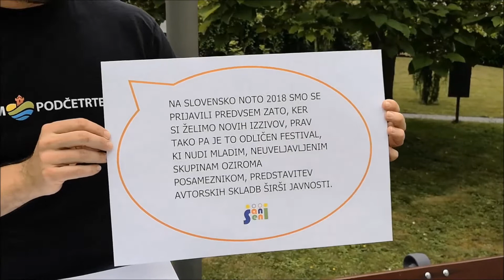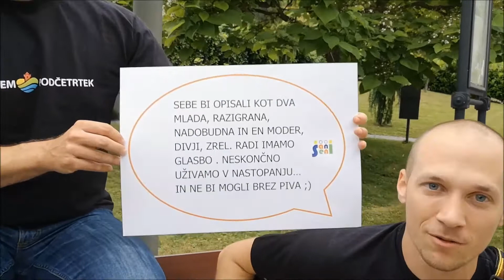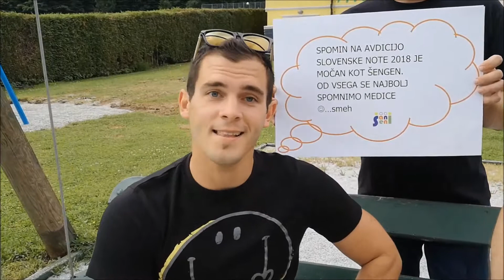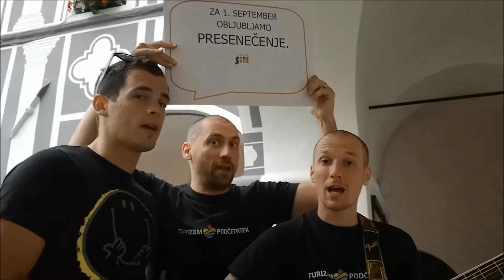Slovenska nota 2018: ŠANI ŠENI (Notina razglednica)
Na Slovenski noti 2018 se bo za zmago potegovala skupina Šani Šeni.

Finalni dogodek Slovenske note 2018: 1. SEPTEMBER 2018, DELAVSKI DOM HRASTNIK.
Organizator: Mladinski center Hrastnik